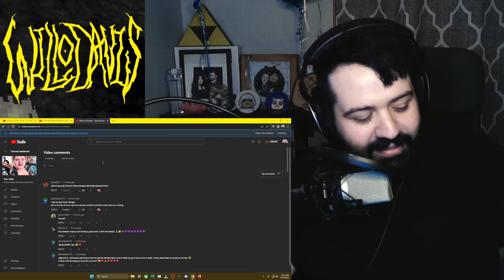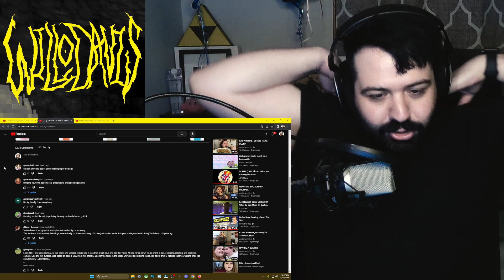When Amberlynn "Went to Pride" for vacation - ALR Retro React 115